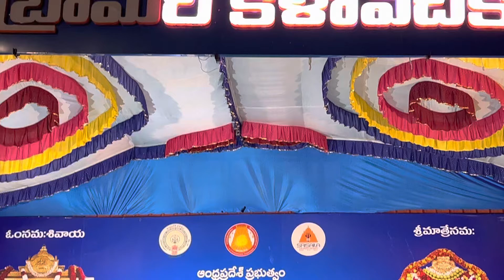Srisailam vocal performance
Performance by Laqeet Malik, Rizwana and team on 17th oct 2022